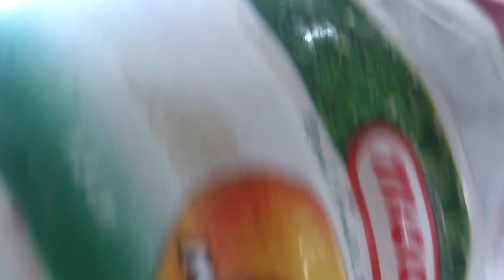Rose plants paneer lagane ek hi pot main teen tarah ke rose lagane ka tarika